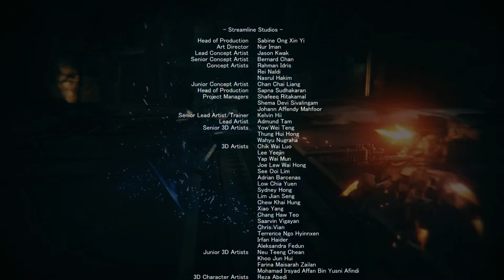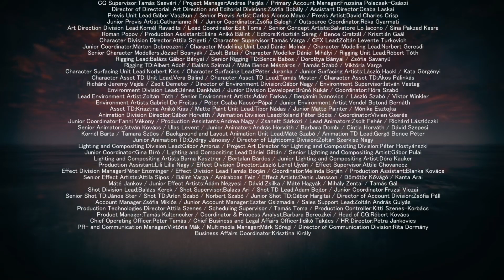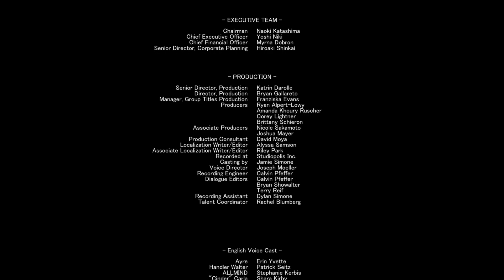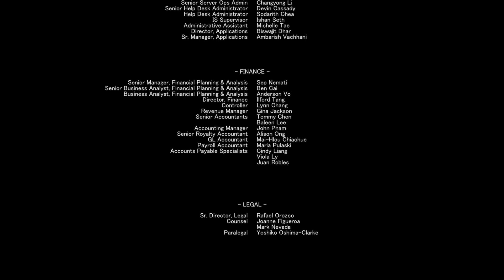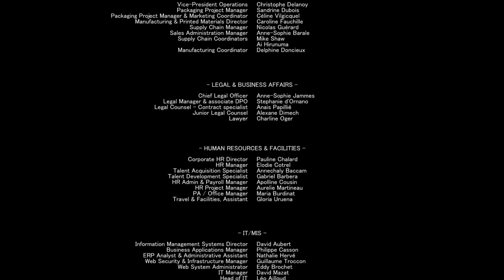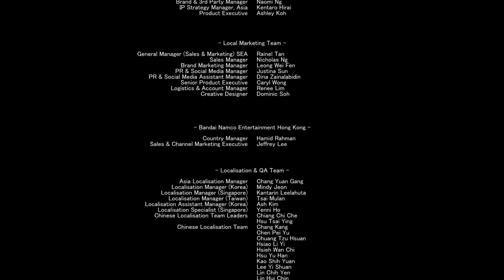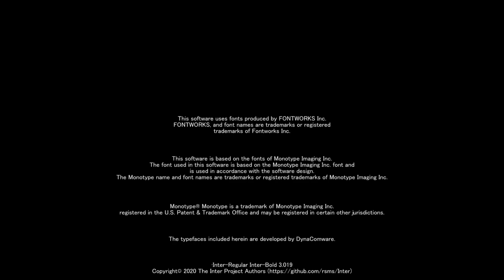Fires of Rubicon - Final Sorties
The consequences of our actions.

This is Armored Core VI: Fires of Rubicon, the quintessential Mecha franchise. Big robots and bigger enemies. Missiles, lasers, and beam sabers! High speed, high skill combat with unlimited flexibility on playstyle.

We play as a mercenary with a mysterious handler named Walter. Rubicon is a ruin resulting from a resource war in the past and another in the present. All this conflict over the enigmatic Coral, a substance that could propel humanity into a new era.